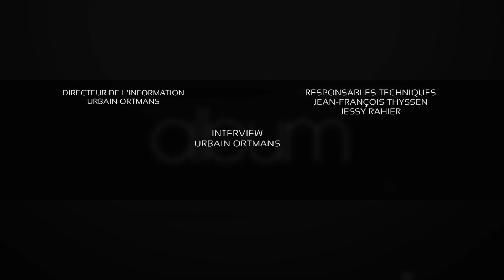"L'Album" de Dimitri Lepage, comédien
Dimitri Lepage est né dans la province de Liège où il a vécu une grande partie de sa vie.

Sa première rencontre avec le théâtre s’est faite en primaire et dans la foulée il s’est inscrit dans la petite académie de son village.

Il a continué à suivre des cours de théâtre durant dix ans, tandis que la certitude grandissait en lui que plus tard il serait comédien .

Dimitri Lepage fonde « Les Chevals de Trois »  avec deux amis et écrit une pièce qu’ils jouaient dans des toutes petites salles.

Pendant ce temps, il continuait à suivre des études supérieures pour avoir un diplôme et une profession « raisonnable ».

Cependant, arrivé un moment où il est devenu évident que cette voie ne le rendait pas heureux il a décidé de s’inscrire aux Cours Florent.

Là-bas, il apprend beaucoup grâce aux différents professeurs avec qui il travaille principalement des pièces du répertoire classique.

Depuis, en plus d’apparition dans un petit rôle dans une série Arte et d’expérience de théâtre de rue, il travaille à l’écriture de nouveaux projets… donc la toute nouvelle pièce des «  Les Chevals de Trois »